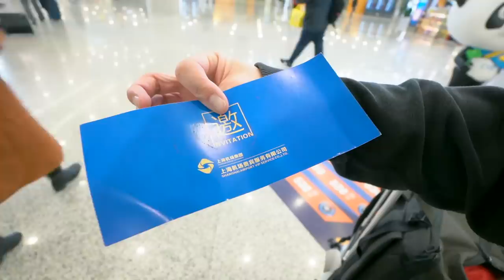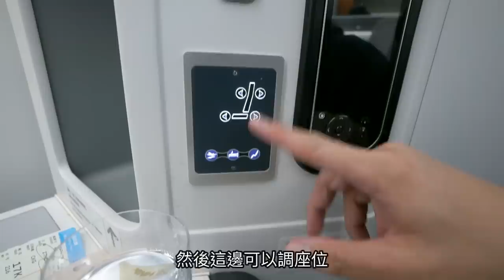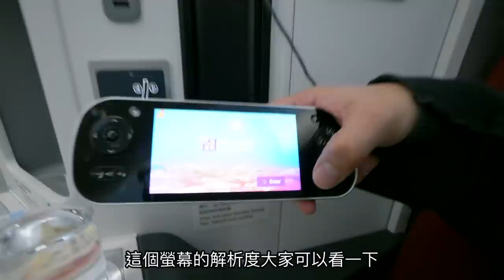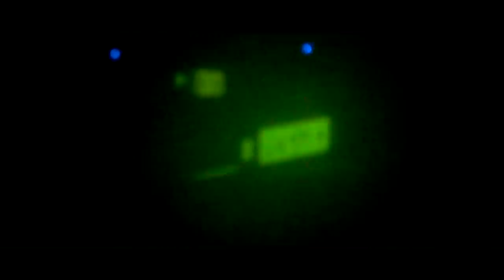《飛行體驗ep37》空姐穿緊身旗袍太犯規｜大陸五星海南航空787-9商務艙【I'm Daddy】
老爸的系列影片集：
拍攝工具⬇︎
相機：Sony a7iii，Sony a6500，RX100M5，GoPro，Mevo
鏡頭：Touit 2.8/12，SEL1670Z，SEL1018
麥克風：Rode VideoMic Pro
腳架：Manfrotto PIXI EVO
空拍機：Dji Mavic 2 Pr

剪輯工具⬇︎
final cut pro